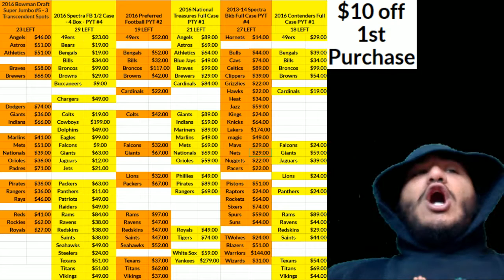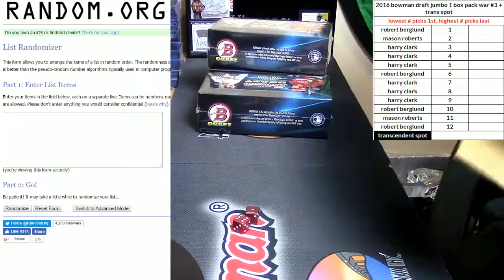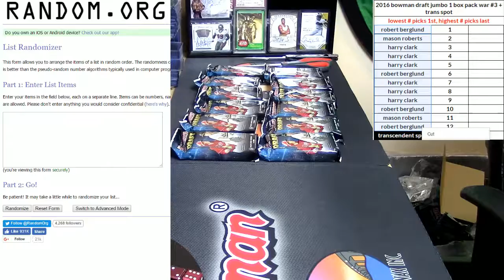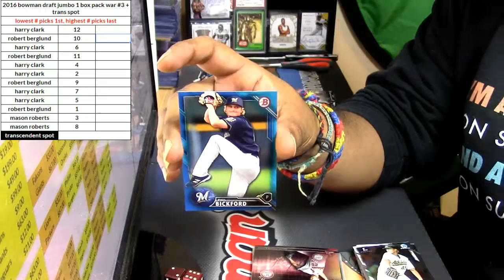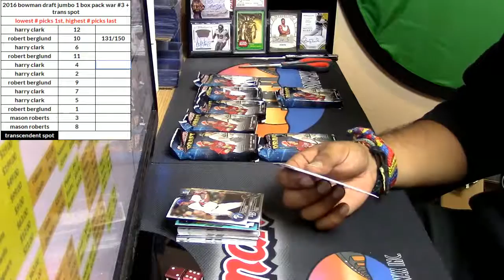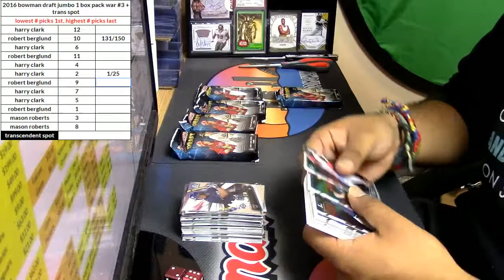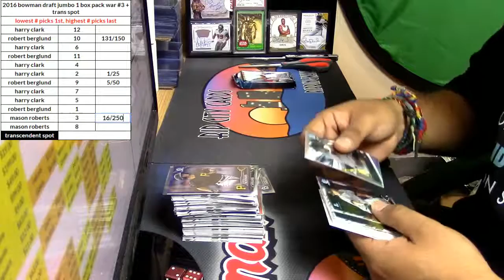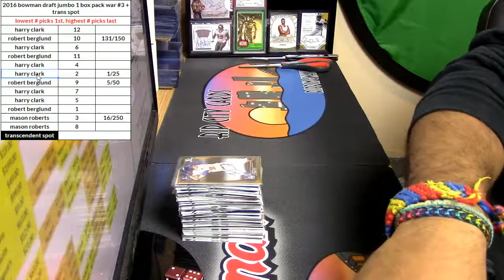01 06 2017 2016 bowman draft jumbo 1 box pack war #3 + transcendent spot